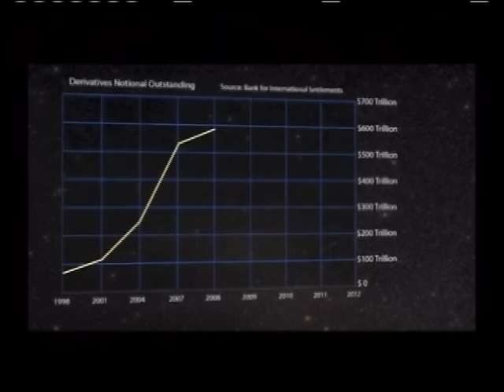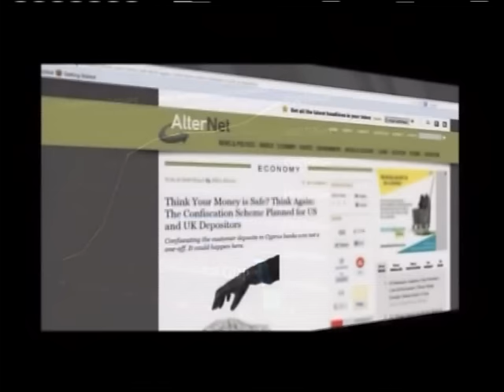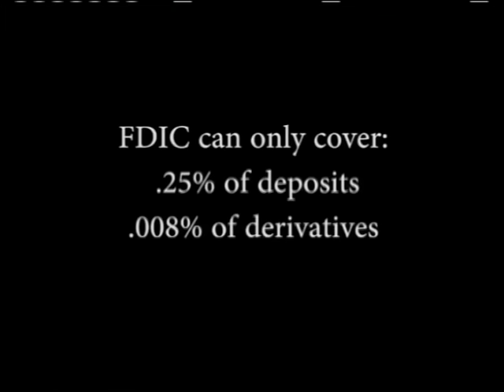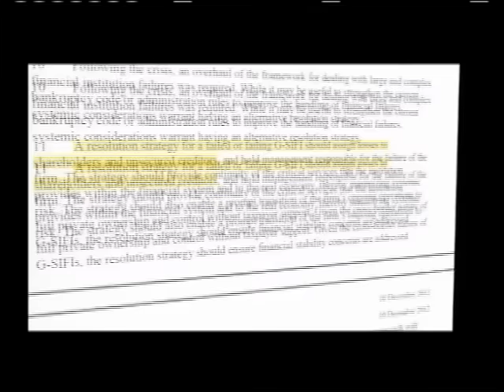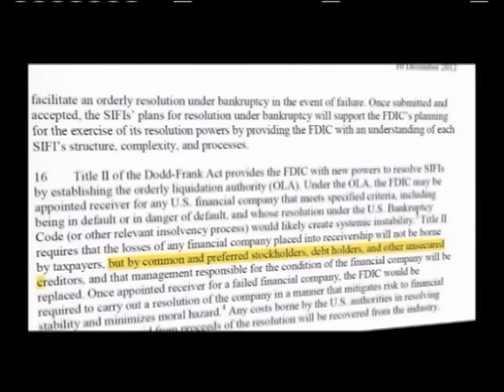URGENT: China into SDR & Hidden Banking Rules pt4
URGENT! MUST SEE BANKING RULES VIDEO!

Aired: April 17, 2016 (4 of 4)

URGENT! MUST SEE BANKING RULES VIDEO, as it explains your rights to your money in the bank.

Terry Sacka on the Wealth Transfer News Show with Dr. Charles Vance, discussing China’s movement into the IMFs SDR and how they are no longer looking to the Dollar as a source of wealth in comparison to the Yen. As they reevaluate where their currency stands, you should be evaluating where your hard earned wealth stands, will it survive a possible financial collapse? If the Dollar is dropped, is your portfolio diversified enough to protect your future standard of living?

CORNERSTONE
1906 South Main Street Ste 122